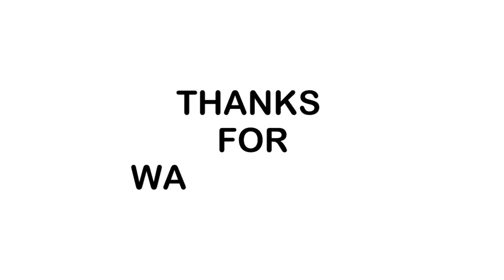ACTRESS MUSSKAN SHETHI DEBUT FILM PAISA VASOOL INTERVIEW - Global Movie TV